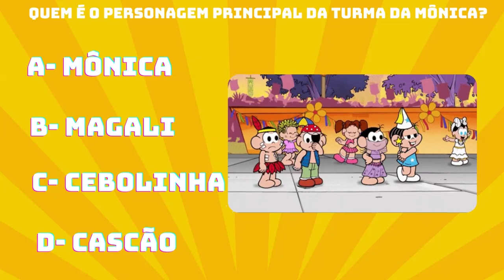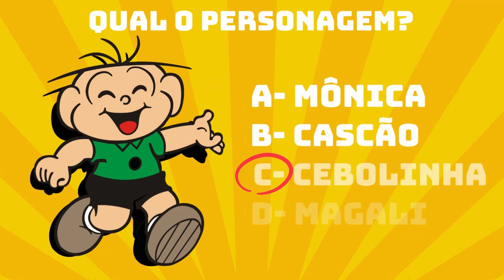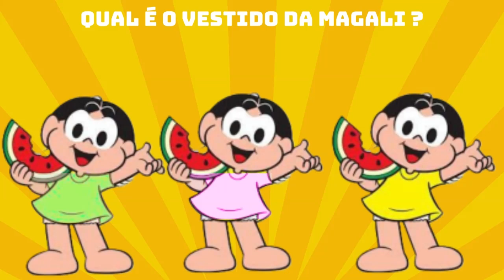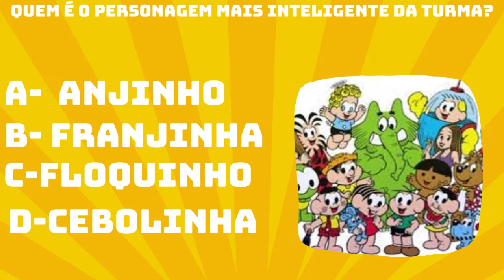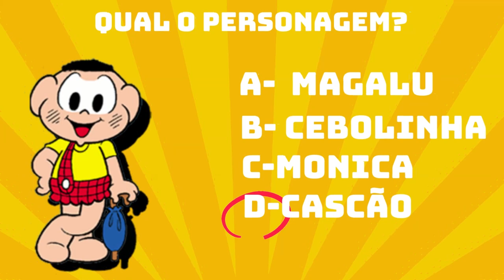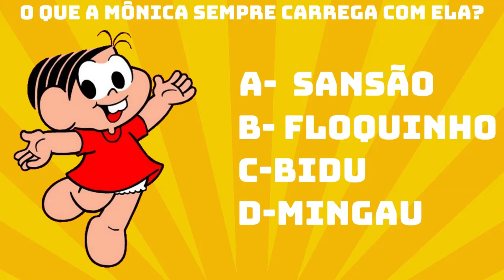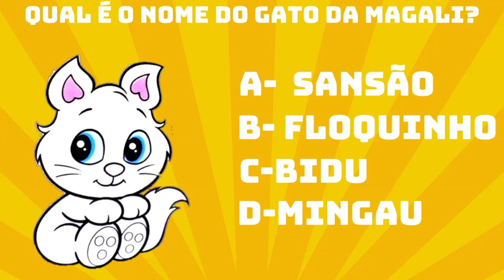DESAFIOS TURMA MÔNICA /SÃO 20 TESTES QUE VÃO DESAFIAR SUA MENTE - QUIZ TEEN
olá, galerinha do canal QUIZ TEEN , aqui temos diversão e muito entretenimento para você e sua família, venha se divertir com a gente nesse canal.
No vídeo de hoje temos 20 desafios irados sobre a Turma da Mônica .
Deixe nos comentários suas respostas e já se escreve no canal.